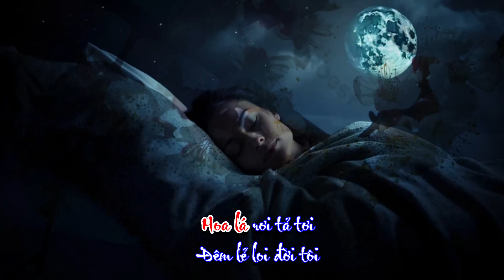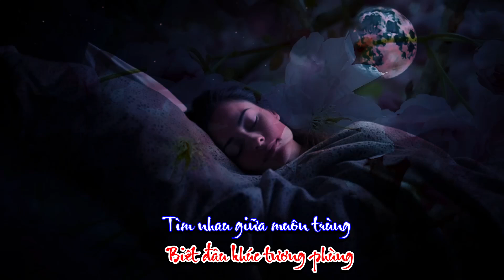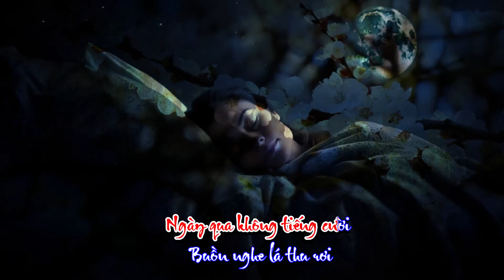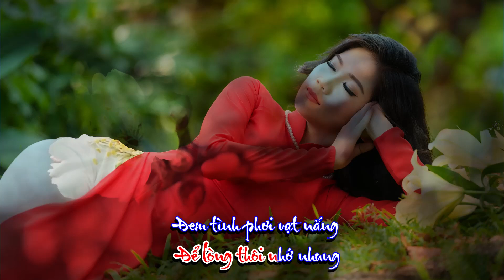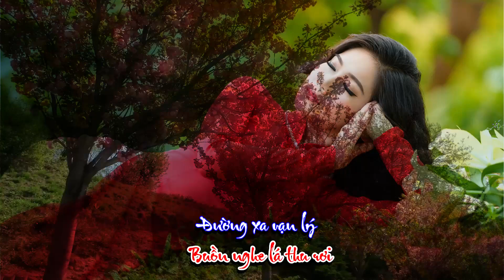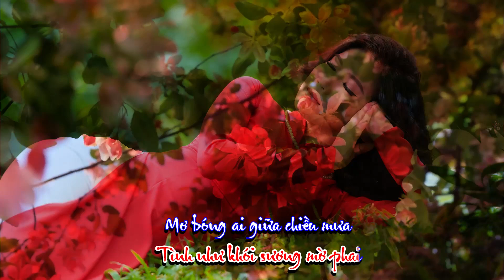Tình phơi vạt nắng - Nguyễn Hoàng Đô - Karaoke ( New version )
Tình phơi vạt nắng
Nhạc và lời : Nguyễn Hoàng Đô
Karaoke